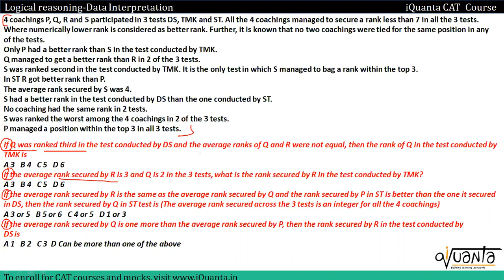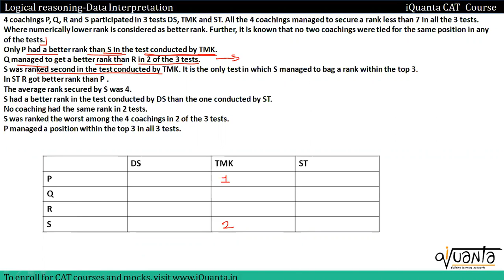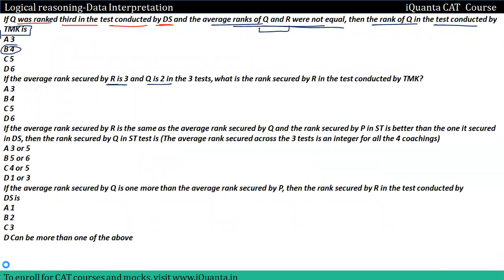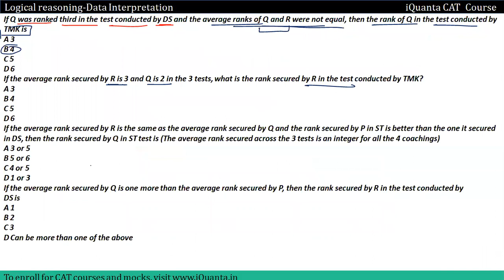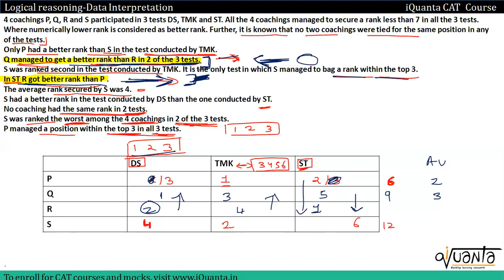iQuanta SET 50 - The LRDI master || CAT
For effective CAT 2024 preparation you need a good CAT preparation strategy. You need to understand the concept and practice questions to clear the concepts.
So in this video we will share some CAT LRDI question Sets that will help you in your CAT preparation Journey.
This video is about  -  SET 50 - The LRDI master || CAT

CAT | XAT | NMAT | SNAP | GDPI | TISSNET | MICAT | IIM ABC PRACTICE BATCH | GMAT